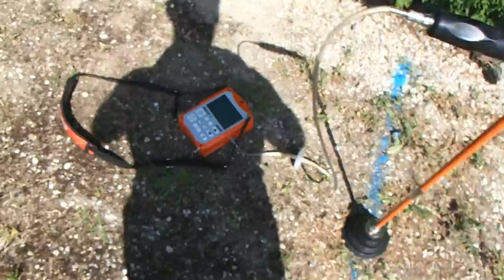7ID DÉTECTION DE RÉSEAUX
7ID RÉSEAUX est en 2014 le LEADER NATIONAL DE LA
7ID DÉTECTION DE RÉSEAUX PAR GEODETECTION en France .LOCALISATION DES RÉSEAUX et des CANALISATIONS ENTERRES sous sol goudronne voirie  localisation de réseaux métalliques,Plymouth, conduites et câbles enterrés.